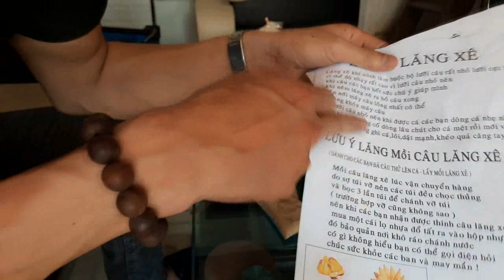Mồi Câu Lăng Xê Đợt Mới Nhất 30/05/2020 - AE Nhanh Tay Nhé Số Lượng Có Hạn